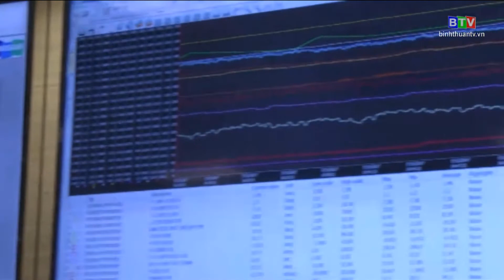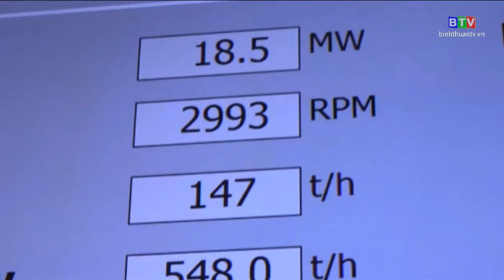TH Bình Thuận - Tổ máy số 2 Nhà máy Nhiệt điện Vĩnh Tân 4 hòa vào lưới điện quốc gia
Vào lúc 17 giờ 35 phút ngày 13-7, Tổ máy số 2 Nhà máy nhiệt điện Vĩnh Tân 4, thuộc Trung tâm Điện lực Vĩnh Tân, xã Vĩnh Tân, huyện Tuy Phong (Bình Thuận) đã hòa điện thành công lần đầu vào lưới điện quốc gia sớm hơn kế hoạch 32 ngày.